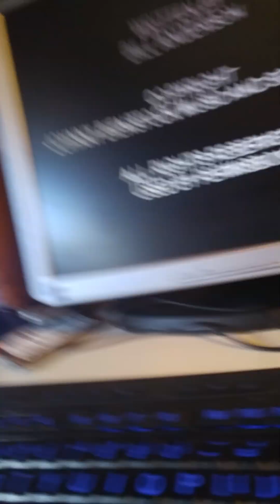Darin Harriman - Cold Hard Facts Of Life (Porter Wagoner Cover)